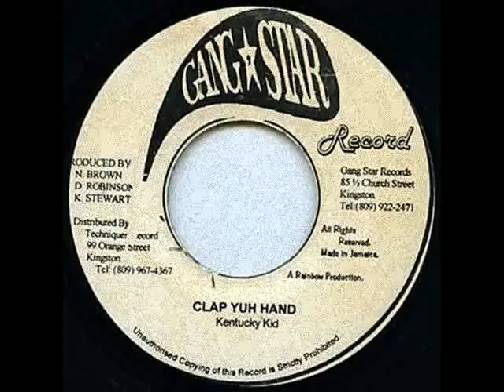Kentucky Kid - Clap Yuh Hand ++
Kentucky Kid - Clap Yuh Hand (199x)
7-inch
riddim Love Punaany
label Gang Star